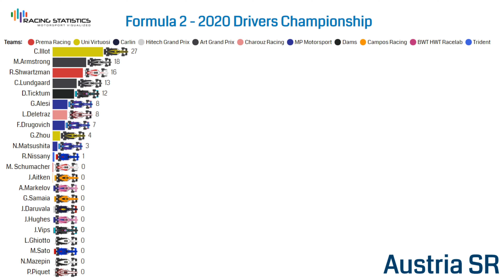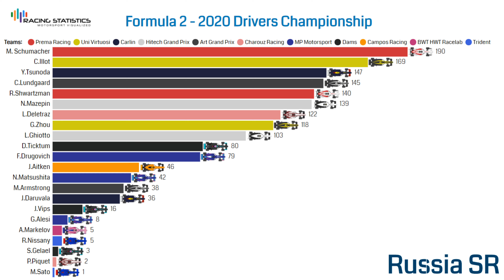Formula 2 - 2020 Drivers Championship Visualized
F2 2020 Drivers Championship Visualized

Nikita Mazepin
Felipe Drugovich
Robert Shwartzman
Juri Vips
Mick Schumacher
Callum Ilott
F1 Feeder Series